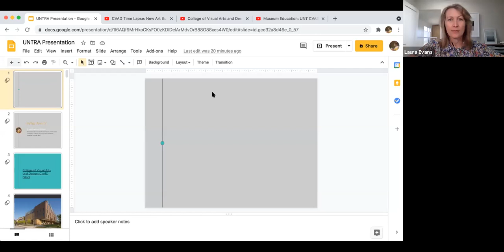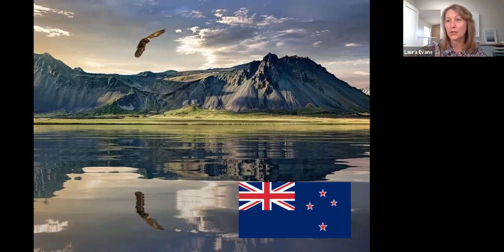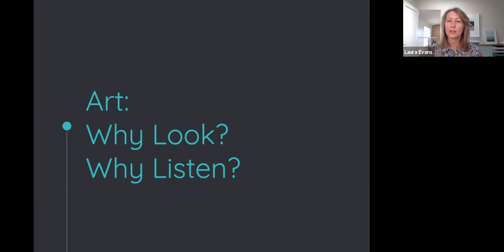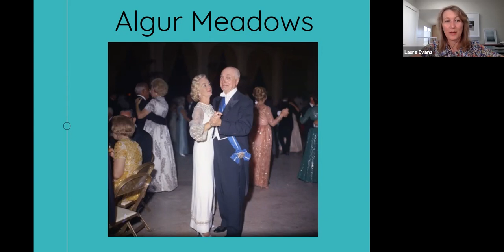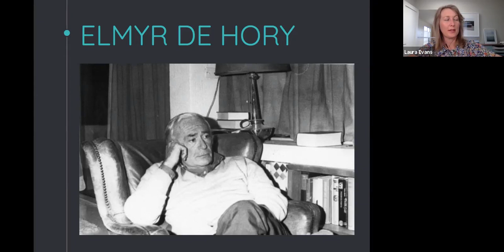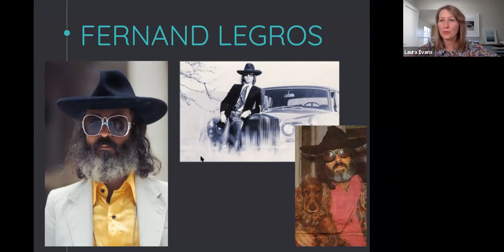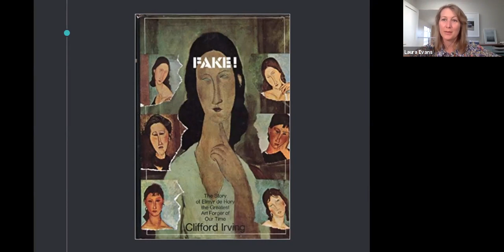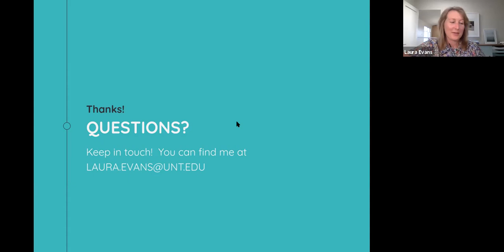F is for Forgery: Art Crime at SMU's Meadows Museum of Art with Dr. Laura Evans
Dr. Laura Evans is an Associate Professor of Art Education in UNT's College of Visual Arts & Design, where she is also Coordinator of the Art Museum Education Certificate. Professor Evans has studied art crime at the Association of Research into Crimes Against Art in Amelia, Italy and has a postgraduate degree in Antiquities Trafficking and Art Crime from the University of Glasgow in Scotland. During the summers, she lectures about art crime on cruise ships that sail the high seas.

In this session, Dr. Evans describes how one of the art world's most notorious forgers managed to fool Texas oil magnate Algur H. Meadows. She also provides UNTRA members with an update on some of the latest developments in the College of Visual Arts & Design.